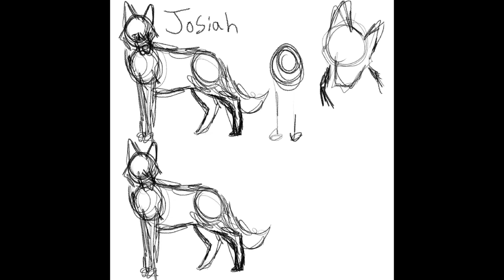Josiah Ref Speedpaint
Reference sheet of my character Josiah. She represents me in my vent art. She’s a sheepdog (German Shepherd and Great Pyrenees mix) which is symbolic and personal in my walk with God. The name Josiah is typically a male name, but it fit so well for her. This character is a way for me to heal and her name is also tied to the depiction of the Holy Spirit as fire. The guiding of the Holy Spirit is something deeply personal and cherished in my life and I’ve been obsessed with God’s holy fire since I was little. The sword Josiah is carrying is the sword of the spirit (Ephesians 6) and the torch refers to Matthew 5:14-16
“You are the light of the world. A town built on a hill cannot be hidden. Neither do people light a lamp and put it under a bowl. Instead they put it on its stand, and it gives light to everyone in the house. In the same way, let your light shine before others, that they may see your good deeds and glorify your Father in heaven.”
The wings refer to Isaiah 40:31
As well as symbolizing freedom and wanting to protect others, or “take them under her wing.” The white patch on Josiah’s chest represents her desire for purity of heart and her paws are white to symbolize her desire of purity in her motives and actions. She’s also got scars from different battles in varying age.

The songs God Rest Ye Merry Gentlemen,  Take This City by Everfound, and Soldier by Unspoken remind me a lot of Josiah. Go give them a listen if you feel like it!